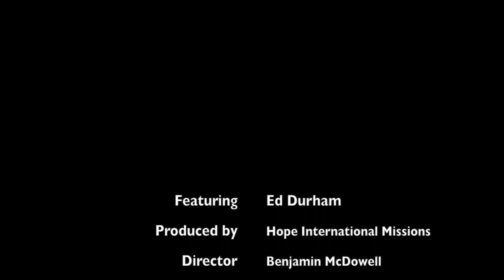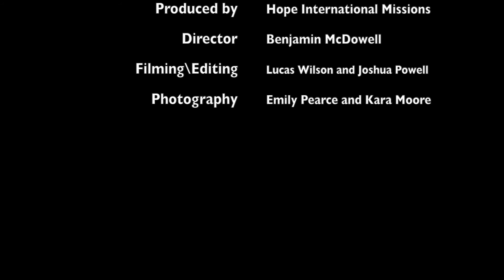Now what? Looking to the Future | Engage Europe Video 7